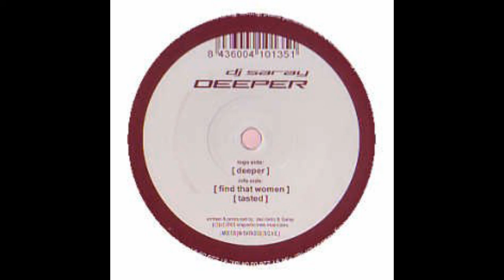Dj Saray - Deeper (Original Mix)